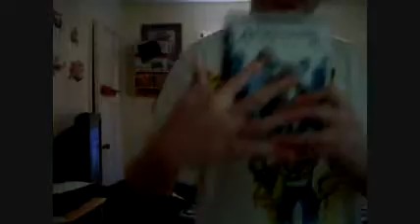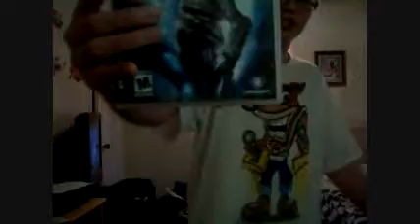Assassins creed review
here is my short review on assassins creed 1 the very first one that came out for the playstation 3 if im correct its a very good game 10 out of 10 great story and great plot there is alot of blood in this game this game is on my top ten games of all time its epic is cool and rad its awesome and it rules one of the best games i ever played in my life if you have a playstation 3 this should be in your ps3 library its a very great game too have so here is my review on the ps3 version of assassins creed